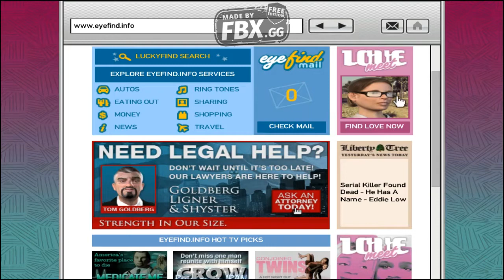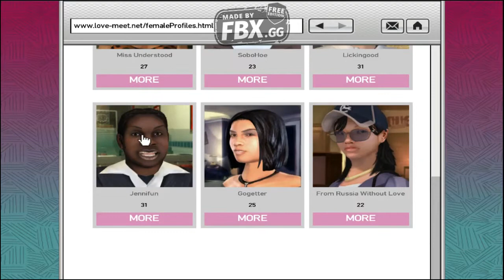Funny GTA IV Gameplay Giving Tips To Sax Player